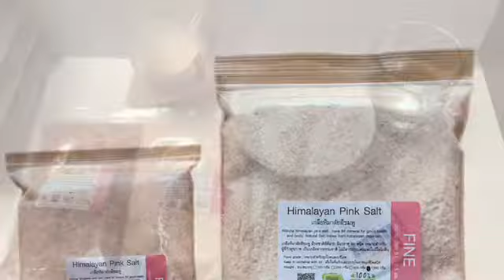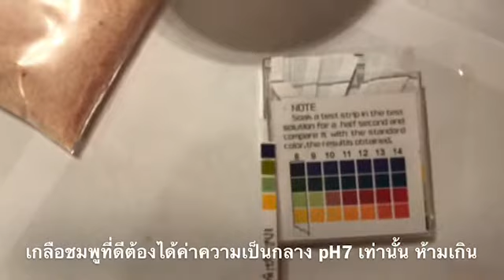วิธีวัดค่า pH เกลือชมพู วัดได้ pH7 ซึ่งดีมาก ได้ค่ากลางถูกต้อง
เกลือหิมาลายันสีชมพูที่ดีควรมีค่าเป็นกลางคือ ค่า pH7 ไม่ควรมากหรือน้อยเกินไป เพราะเราต้องนำมาบริโภคแทนเกลือขาว ดังนั้นไม่ควรจะมีค่าเป็นกรดหรือด่างมากเกินไป เพราะจะทำให้คนปกติไม่ถูกแต่งเติมความเป็นกรดหรือด่างเพิ่มขึ้น ไม่เหมือนเกลือดำ ที่ต้องการความเป็นด่างสูงๆเพื่อช่วยในการรักษาโรค หรือต้องการปรับค่าความเป็นกรดในร่างกาย

เกลือตัวนี้มีแร่ธาตุมากถึง 84 ชนิด และนำเข้าจากปากีสถาน ซื่งเป็นแหล่งเกลือที่ดีที่สุดเท่านั้น

หรือ add line id @himalayan เพื่อสอบถามเพิ่มเติมได้เลย